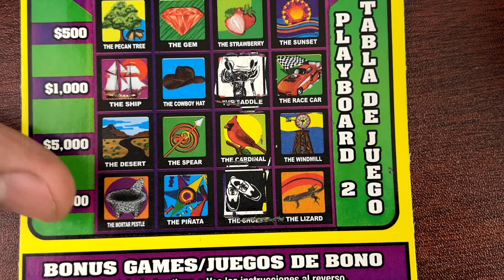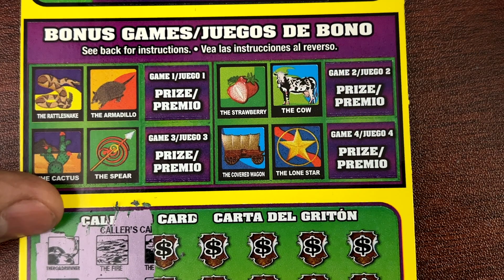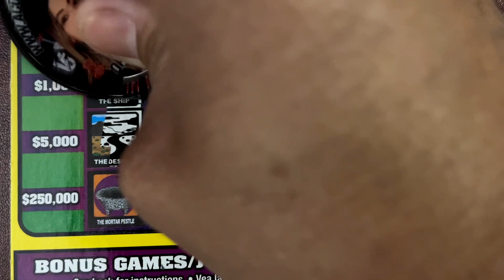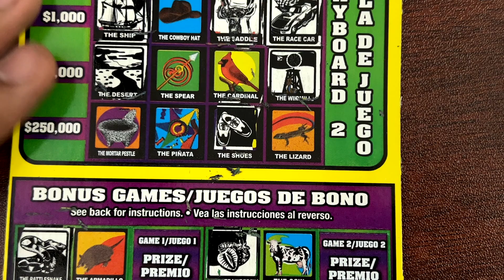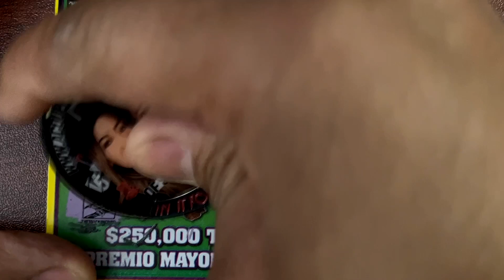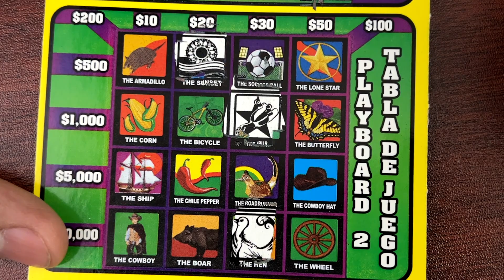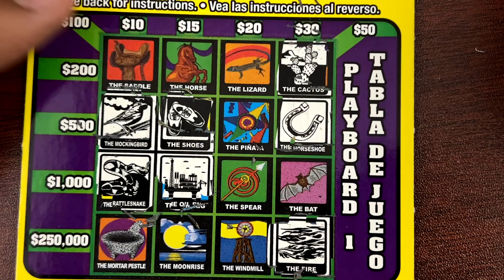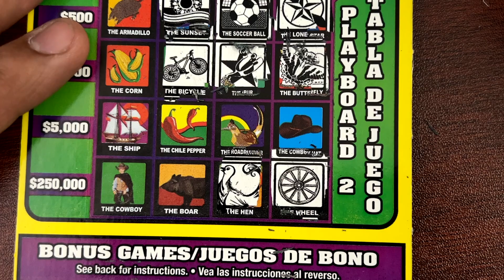LATE NIGHT LOTERIAS SESSION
ITS ANOTHER LOTERIA NIGHT SESSION WITH 2 OF THE SUPER MEGA